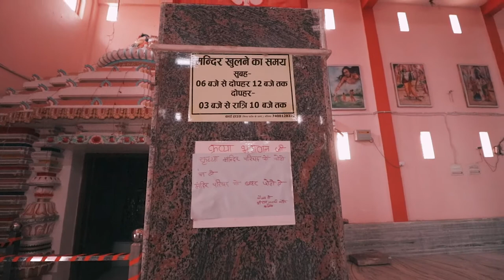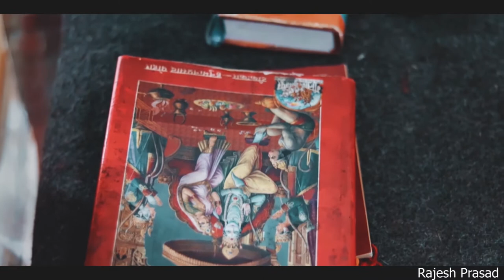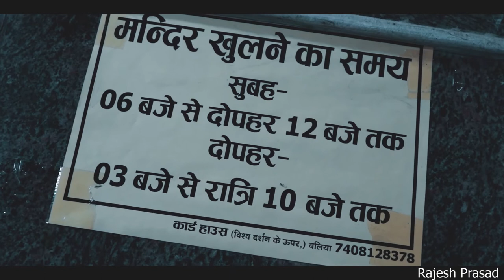RAM JANKI MANDIR